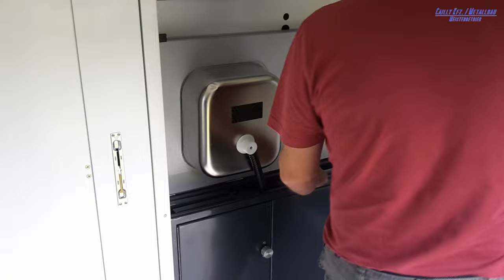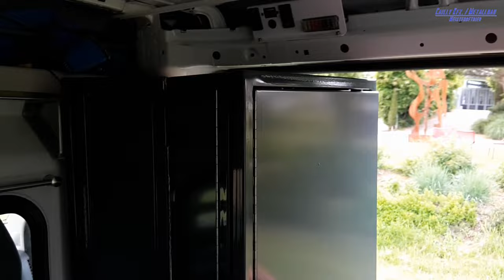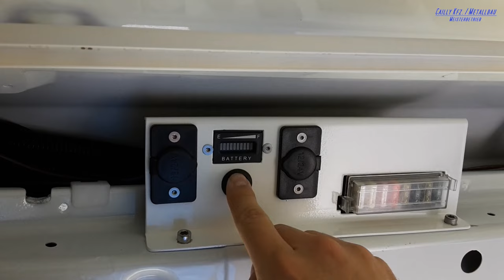CAILLY camper van (kit for delivery vans) / Camping Fahrzeugausbau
Delivery van and mobile home in only one vehicle?
This is possible with the multifunctional camping-kit for
Peugeot Boxer/Citroen Jumper/Fiat Ducato and various delivery vans.
It takes only 5 minutes to change between van and camper without using any tools.

(english version is coming soon)

Lieferwagen und Wohnmobil in einem Fahrzeug?
Das ist mit dem multifunktionellen Ausbaukit für Peugeot Boxer, Citroen Jumper und Fiat Ducato möglich.
Auch andere Fahrzeugmodelle können mit diesem System ausgebaut werden.
Es dauert nur 5 Minuten um den Lieferwagen zum Camper umzubauen. Dabei sind keinerlei Werkzeuge notwendig.